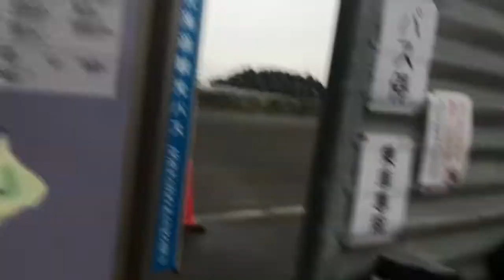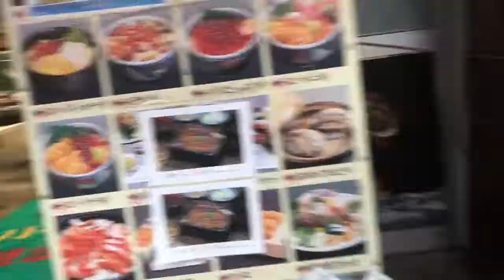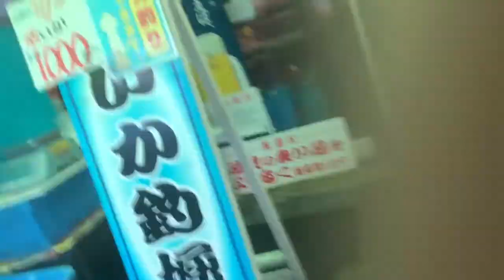【ロードバイクで日本一周】ついに北海道上陸！！函館の朝市で朝ごはん【北海道周遊の旅】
こんにちは、だますです
ロードバイクで日本一周しています
コメントよろしく」お願いします